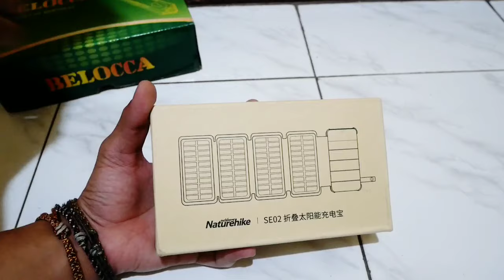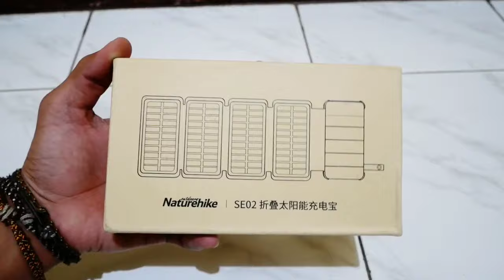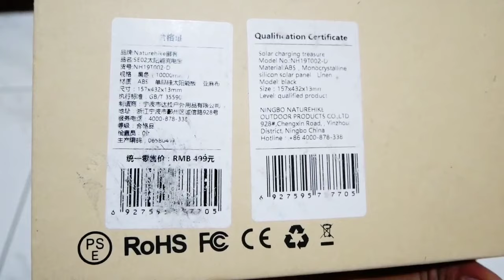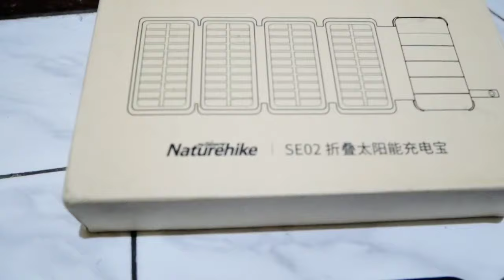Powerbank solar naturehike powerbank tenaga surya untuk outdoor